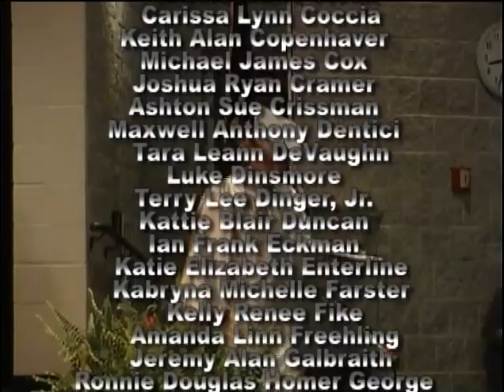EDUCATION TODAY (S2E35)